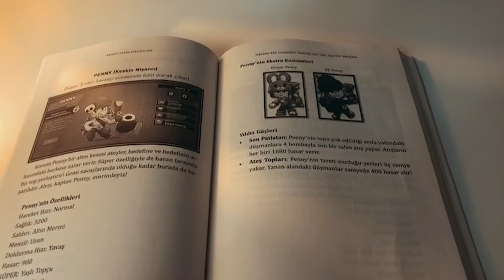Anneler Gününüz kutlu olsun!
Hep biz annelerimizden istedik, bu Anneler Gününde onlar istesin. Tüm annelerin anneler günü kutlu olsun.